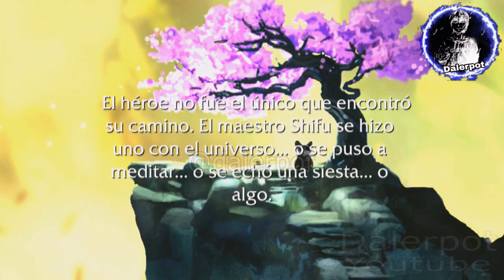el guerrero del dragon emerge | final Kung fu panda español